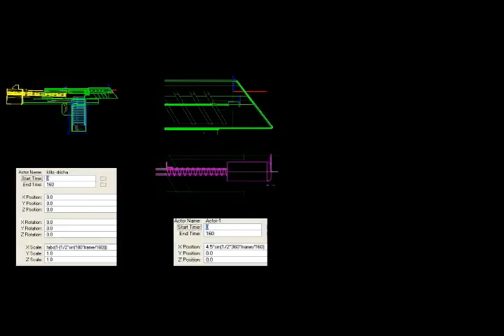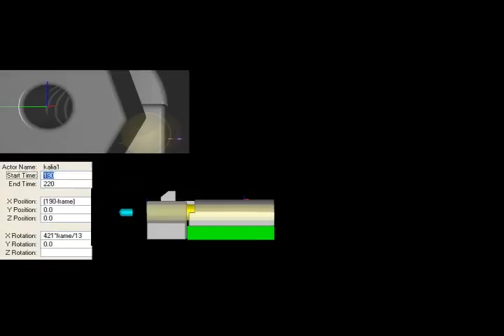Guy Levy & Alexey Polivanov "Rewind "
Animation competition